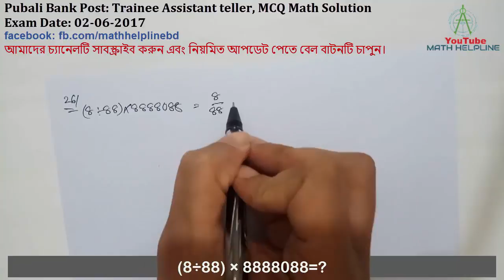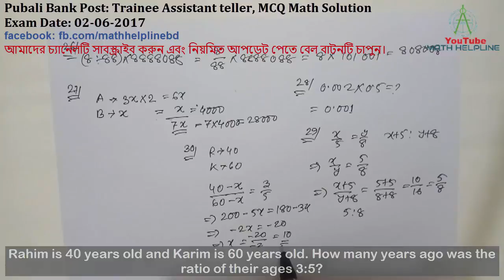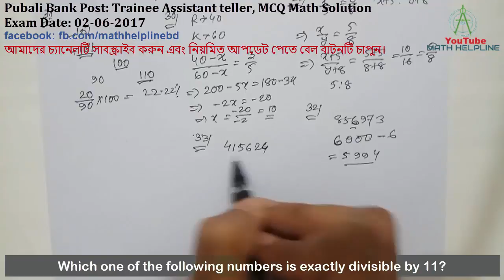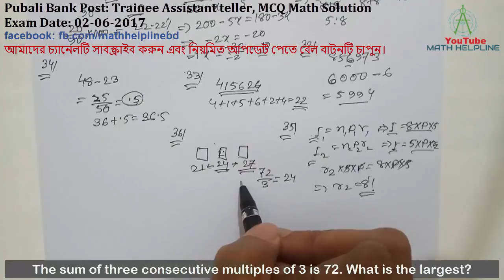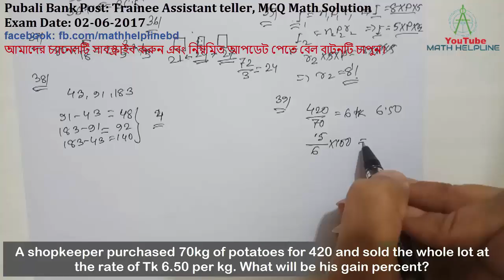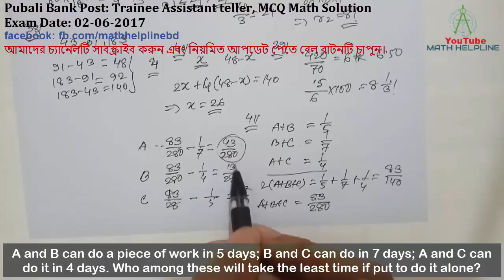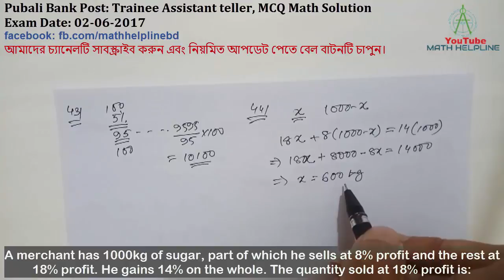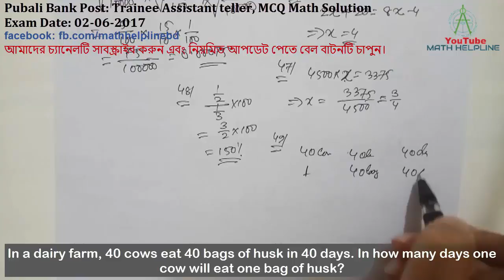Pubali Bank Post: Trainee Assistant teller MCQ Math Solution Exam Date: 02-06-2017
mathhelpline mathhelpline Pubali Bank Post: Trainee Assistant teller MCQ Math Solution